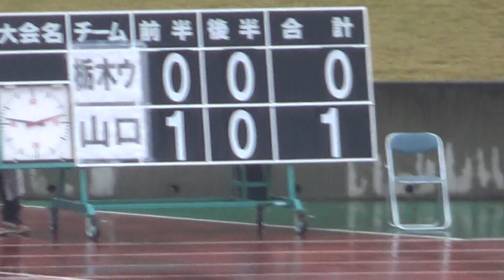JFL栃木ウーヴァFCvsレノファ山口FC 足利市陸141109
0-1の負け。良い試合でしたが得点しないことには 。